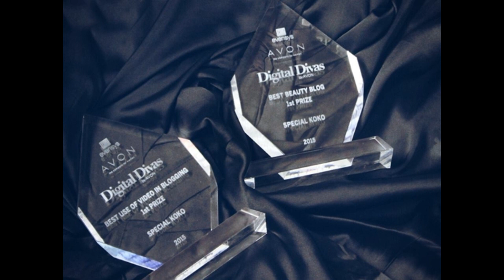UNBOXING | Noutati de Vara Sephora | 2015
Dragelor, astazi descoperim impreuna noutatile de vara de la Sephora. Sunt prime impresii, asa ca daca va intereseaza in mod deosebit un produs, va rog sa-mi spuneti in casuta de comentarii, iar eu o sa revin cu un review.